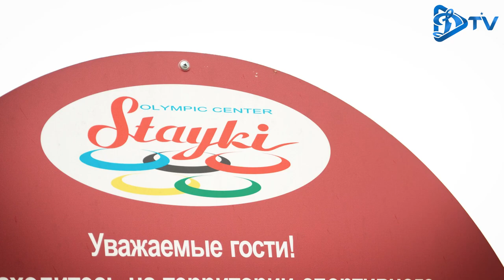СЛАВИЯДИНАМО | Подготовка команды, игровая тренировка, комментарий Вакулича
Как проходят тренировочные будни минского "Динамо" перед отправлением в Мозырь, главные кадры подготовки, а также первые комментарии защитника Алексея Вакулича в качестве футболиста бело-синих - все это покажем в нашем ролике в преддверии встречи со "Славией".